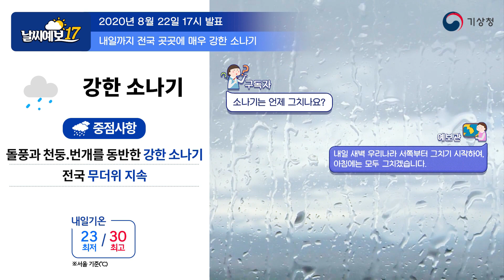[날씨예보17] 내일까지 곳곳에 매우 강한 소나기, 8월 22일 17시 발표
2020년 8월 22일 17시 발표된 날씨예보17입니다.

안녕하세요.
오후 5시 날씨예보 예보분석관 김영효입니다.
오늘 우리나라는 30도를 넘는 무더운 날씨에
전국 대부분 지역에 소나기가 내렸는데요.
매우 강한 소나기로 인해 호우특보가 발효된 곳도 있었습니다.
소나기는 내일 새벽 서쪽부터 그치기 시작하여
아침에 모두 그치겠으나
충청내륙과 남부내륙 제주도에는 내일 다시 소나기가 내리겠는데요.
차트를 통해 앞으로의 날씨 전망에 대해 알아보겠습니다.

오늘 계속 내리고 있는 소나기는 우리나라
대기 상층에 머무르고 있는 영하 10도의
차갑고 건조한 공기와 하층으로 유입되는
따뜻하고 습윤한 지상 공기와의 기온차로
대기불안정이 발생하여 내리게 된 것인데요.
40도가 넘는 기온차로 인해 대기불안정이 강하여
돌풍과 천둥 번개를 동반한 강한 소나기가 내렸습니다.
또한 내일까지 내리는 소나기도 강하겠는데요.
내일 아침까지 중부지방과 전북
경북내륙 제주도를 중심으로 30~80mm
그 밖의 지역은 5~60mm가 내리겠으니
비 피해 없도록 유의하셔야겠습니다.
한편 소나기는 대기 상층의 차가운 공기가 동진하면서
동해상으로 빠져나가는 내일 새벽 서쪽부터 그치기 시작하여
아침에는 전국이 모두 그치겠으나
내일도 지상 기온이 30도를 넘게 올라
충청내륙 남부내륙 제주도에는 다시 소나기가 내리겠습니다.

하지만 오늘에 비해 상하층간의 기온 차이가 작기 때문에
강수량은 5~40mm로 적겠습니다.
마지막으로 태풍 정보에 대해 알려드리겠습니다.
오늘 열대저압부에서 태풍으로 발달한
제8호 태풍 바비는 현재 시속 20km로
북동진하고 있는데요.
24일 제주도부터 태풍의 영향권에 들어 27일까지
전국이 태풍 영향권에 들어갈 것으로 예상하고 있습니다.
태풍으로 인해 바람이 매우 강하게 불고
비도 매우 많겠으니
태풍 피해가 없도록 철저히 대비하시기 바랍니다.
한편 태풍의 위치가 우리나라와 매우 멀고
주변 기압계가 매우 유동적으로 변하고 있어
태풍의 이동속도와 강도 이동경로가 수시로 변경될 수 있으니
앞으로 발표되는 기상 정보 또는 태풍 정보를 참고하시기 바랍니다.